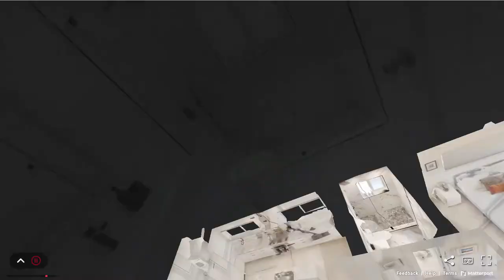1311 SE 4th Ave, Pompano Beach, Florida - Matterport Virtual Tour Walkthrough